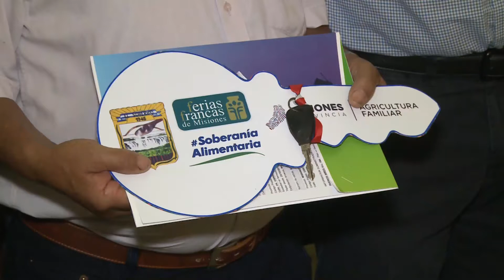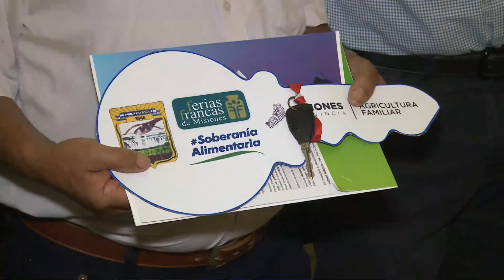El Soberbio: el Gobierno entregó transporte para productores